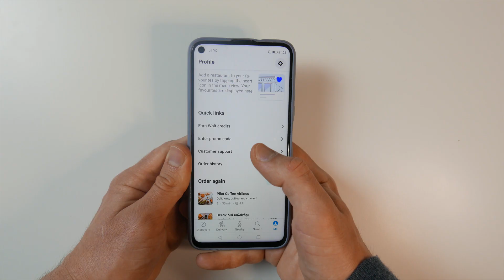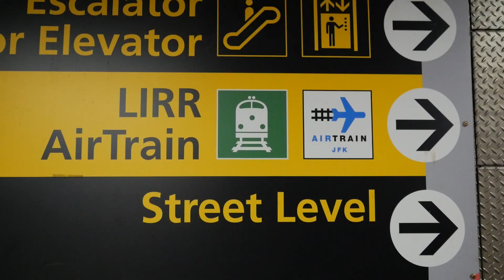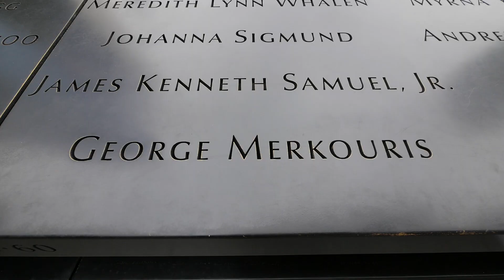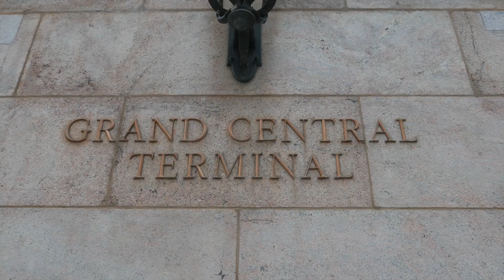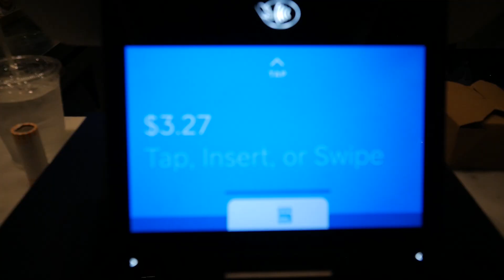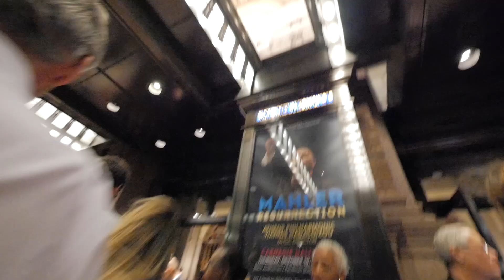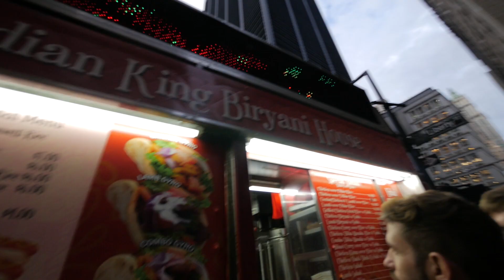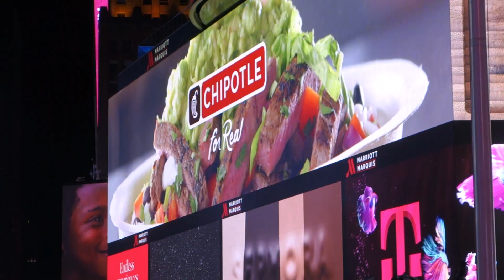100€: ΝΕΑ ΥΟΡΚΗ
Καλώς ήρθατε στο ταξίδι μου στην Νέα Υόρκη! Σας χρώσταγα ένα ολοκληρωμένο επεισόδιο αυτής  της χαοτική πόλης, κυριολεκτικά στην άλλη πλευρά της Γης. Πάρτε τον καφέ σας και χαβ φαν!

Κατέβασε την εφαρμογή Wolt, χρησιμοποίησε τον πρόμο κωδικό OPONOMAROV5 και θα έχεις 5€ έκπτωση στην πρώτη σου παραγγελία
Ή κατέβασε την εφαρμογή:

Επίσης, για να κερδίσεις ένα κουπόνι των 100€ σε κουπόνι της Wolt:

3. Άφησε ένα σχόλιο tag-άροντας έναν φίλο σου στο παρακάτω post

Ο νικητής θα ανακοινωθεί σε μια βδομάδα από την ανάρτηση του βίντεο!

ΝΕΑ ΥΟΡΚΗ, ΗΠΑ, ΟΚΤΩΒΡΙΟΣ 2019